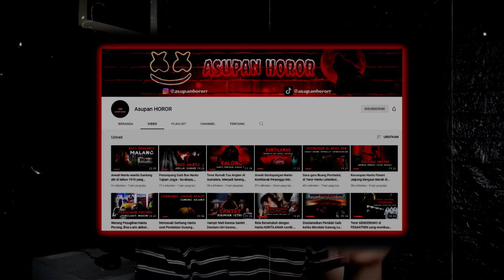TERPERANGKAP! DI ALAM GHAIB GUNUNG GEDE PILIH JADI BUDAK ATAU LUMPUH, KISAH MISTIS PENDAKIAN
Mau kirim cerita atau jadi narasumber. Klik link disini
Terima Kasih kepada Bang Boni yang sudah berbagi ceritanya kisah nyatanya saat pendakiannya di Gunung Gede. Semoga teman - teman semua bisa mengambil sisi positifnya dan bisa menjadikan pelajaran bagi kita semua.